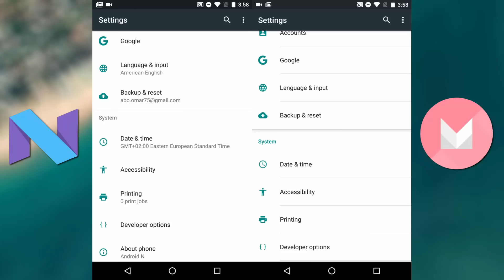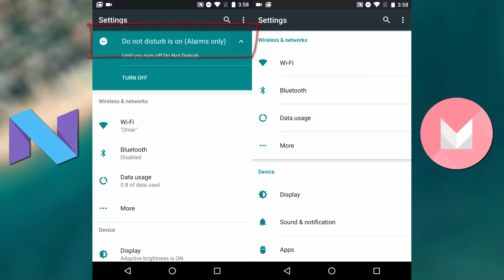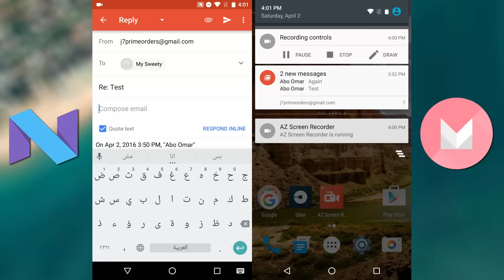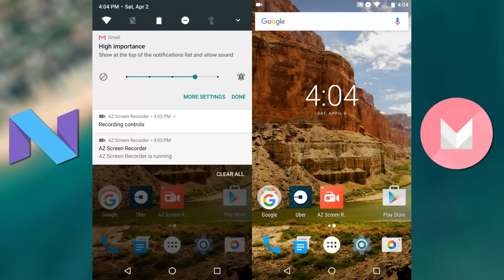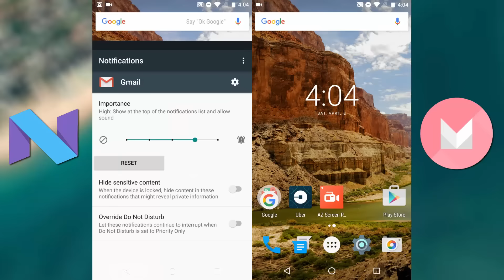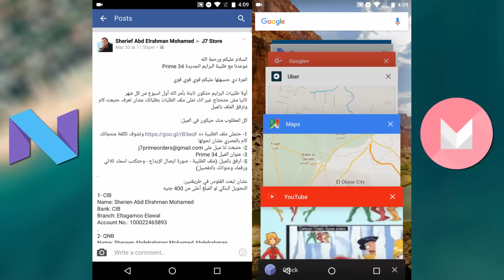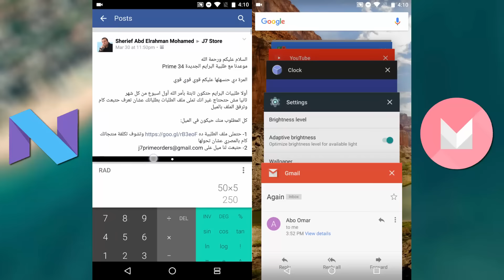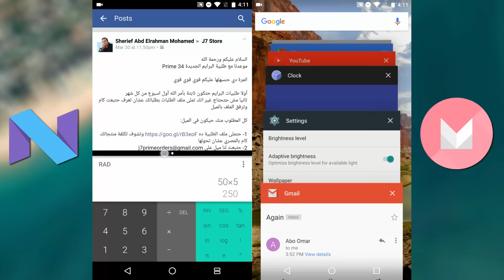Top Android N features developer preview - أهم مميزات أندرويد ان نسخة المطورين